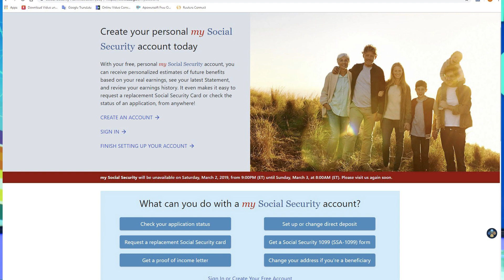An Sinh Xa Hoi 07-05-2019 P2HD